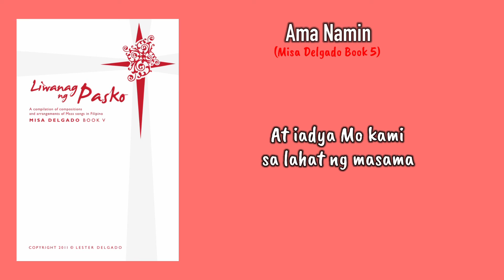Ama Namin (Liwanag ng Pasko, Misa Delgado Book 5)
Ama Namin
(Liwanag ng Pasko, Misa Delgado Book 5)

For orders please fill up the “order form” in this

Books1-5 300php each
Books6-10 350php each

Thanks for supporting by buying an original copy of the Book. God bless you too :)

Filipino-Tagalog

Misa Delgado Book 5 (Christmas)